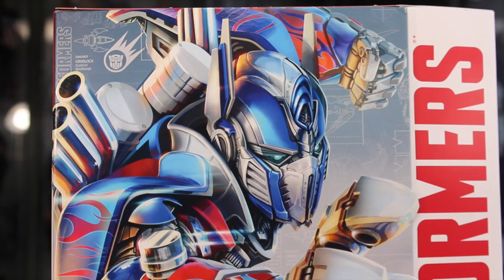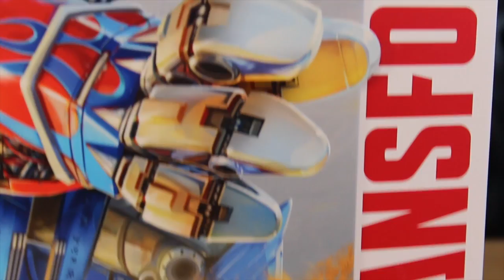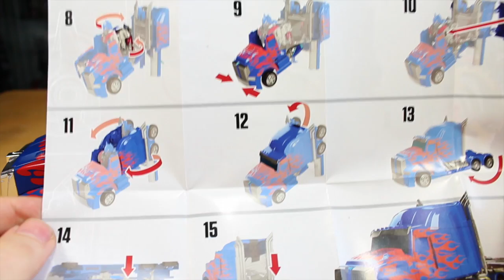Transformers Age Of Extinction Leader Optimus Prime First Edition Movie Toy Review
Who Voices Optimus Prime & Grimlock!